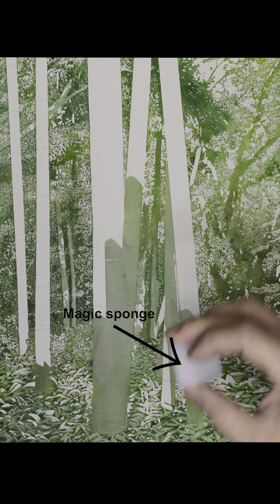水彩で描く竹林の光と影 水彩メイキング How to paint Masato Watanabe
How to paint 竹林の木漏れ日。マスキングを使った緑と光の描き方